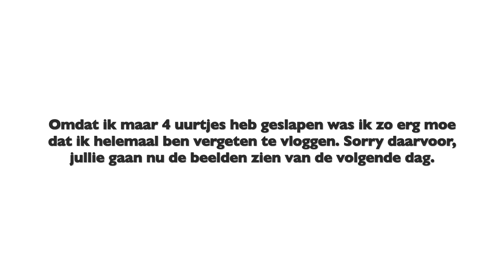TE LAAT OP SCHOOL?! & STUDIO SESSIE MET YNXG LE - Andrea Rafaella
HEEYY GUYSS,
BEDANKT VOOR HET KIJKEN! VERGEET GEEN BLAUW DUIMPJE OMHOOG TE DOEN EN JE TE ABBONEREN HIERBOVEN!❤️